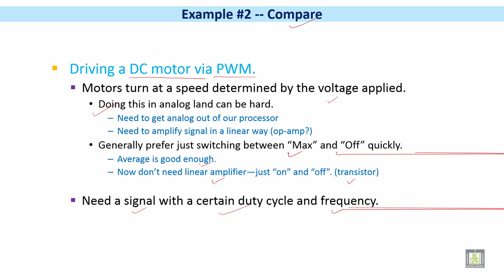Microprocessor based Systems | C6 - L4 | Example #2 - Compare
الوحدة 6 : Design of Microprocessor-Based Systems
الدرس 4 : Example #2 - Compare